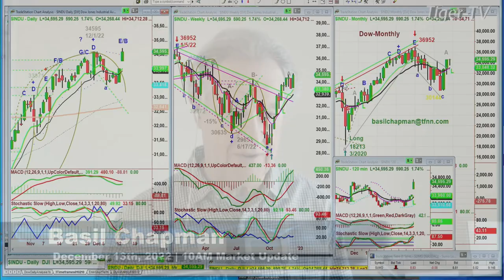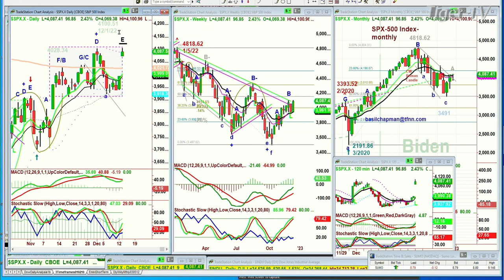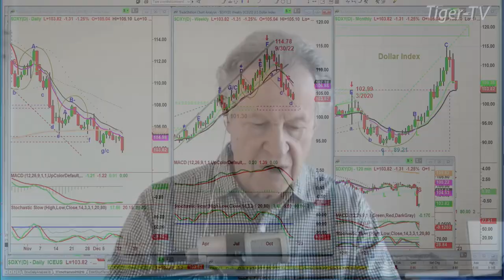December 13th 10AM ET Market Update on TFNN - 2022